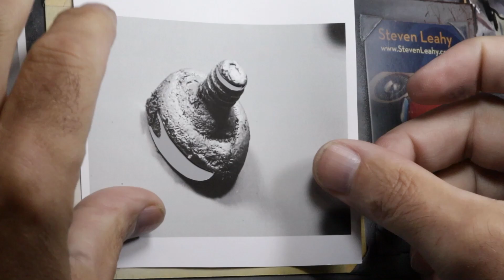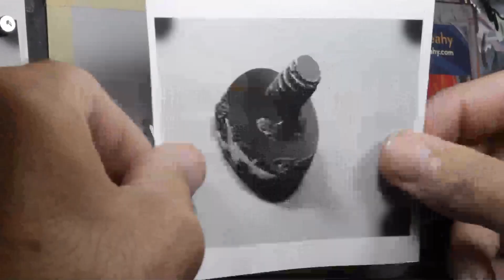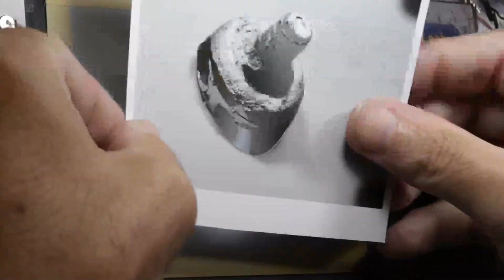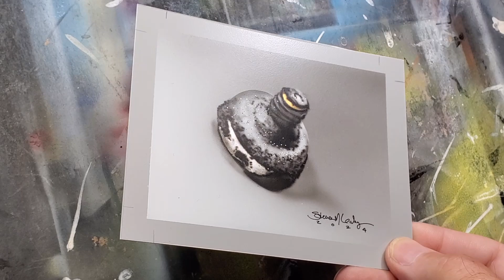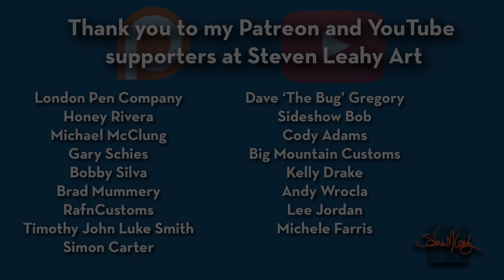Painting a portrait of one of one of my magnets!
Here is the time lapse of the 543 painting 'Sticking Around' suggested by Michael McClung for the October 7th, 2024 Monday Night Live on Facebook. If you see a 543 painting you like, they are available on my website at stevenleahy.com.
Head to my channel and hit the Time Lapse playlist to see the complete painting of this painting and others!